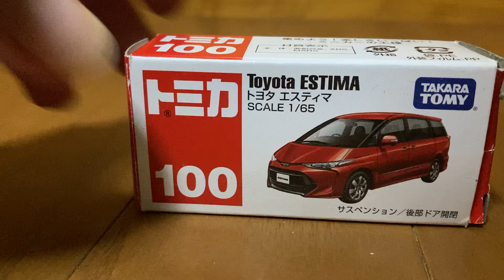トミカトヨタエスティマ